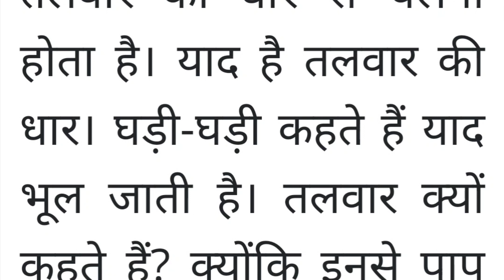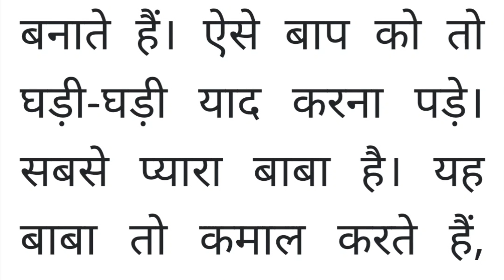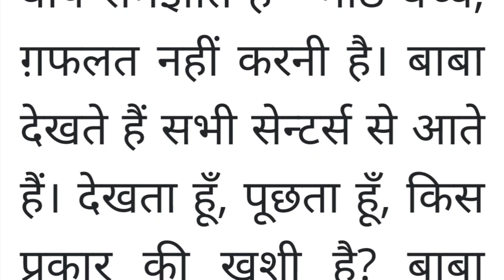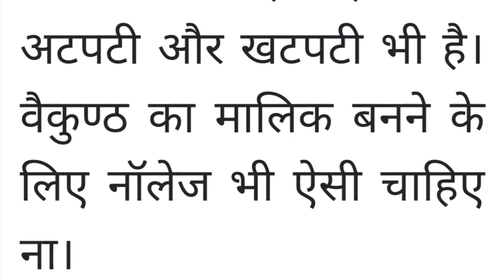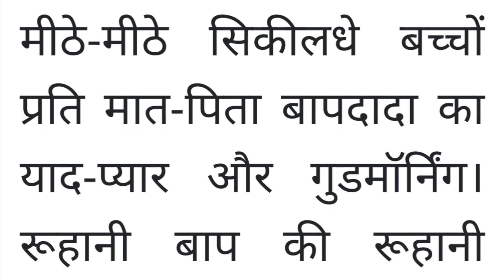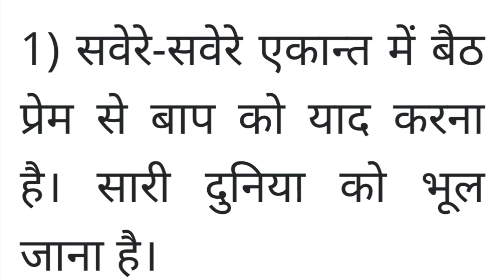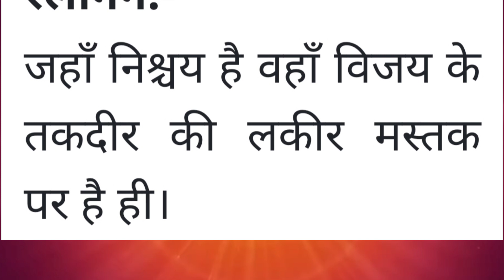aaj ki murli l Aaj ki murli chintan l 18-05-2024 l daily murli l bk murli l today murli